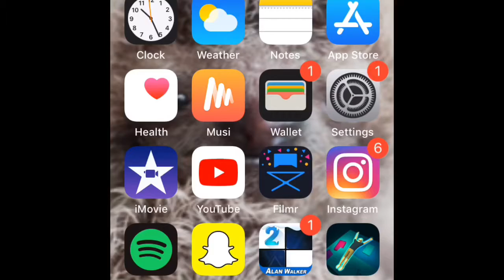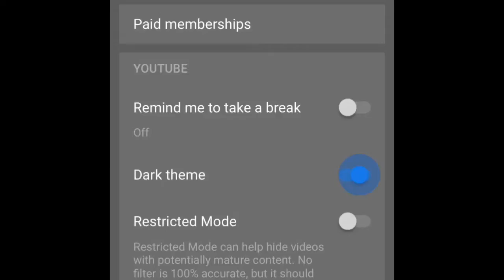How to change ur backround black on YouTube